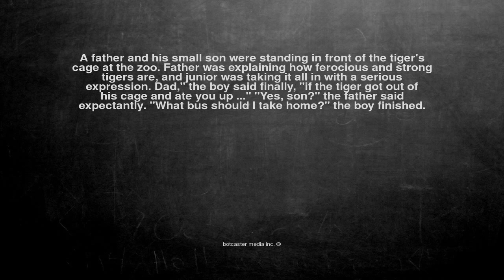Ok, here is the joke. A father and his small son were standing...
A father and his small son were standing in front of the tiger's cage at the zoo. Father was explaining how ferocious and strong tigers are, and junior was taking it all in with a serious expression. Dad," the boy said finally, "if the tiger got out of his cage and ate you up ..." "Yes, son?" the father said expectantly. "What bus should I take home?" the boy finished.